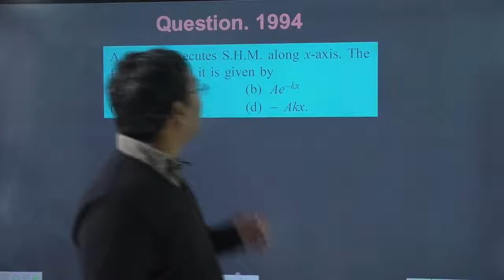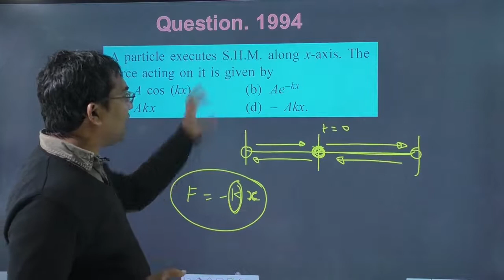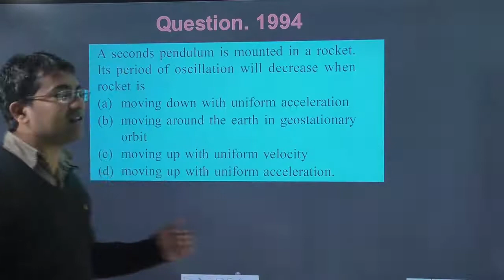A particle executes S.H.M. along x-axis The force acting on it is given by